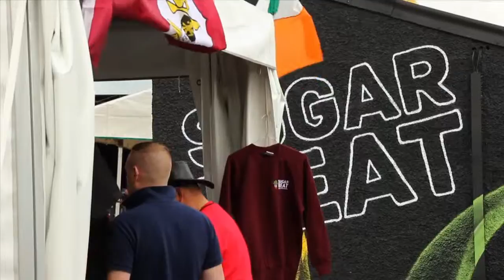Sugar Beat 3